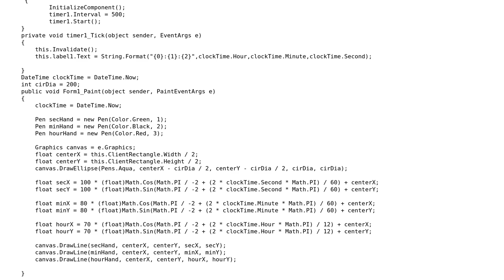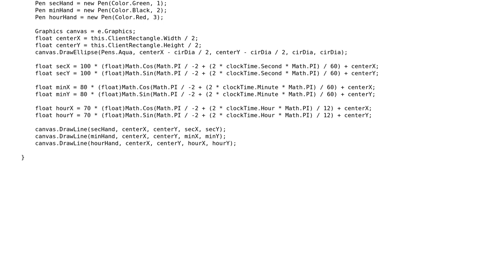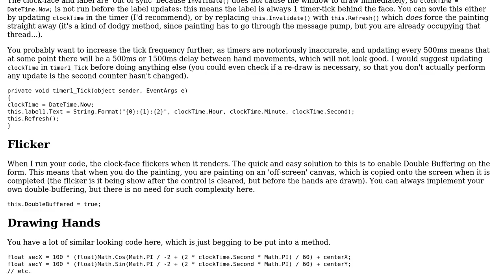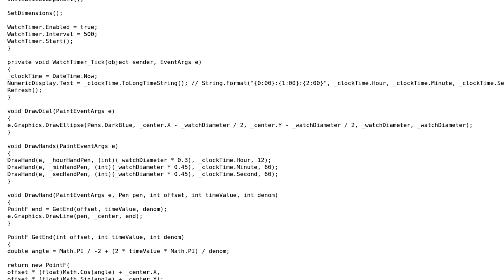Code Review: Windows Forms Clock (2 Solutions!!)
Code Review: Windows Forms Clock

With thanks & praise to God, and with thanks to the many people who have made this project possible! | Content (except music & images) licensed under CC BY-SA | Music | Images & others | With thanks to user VisualMelon user Mountain Gold and the Stack Exchange Network Trademarks are property of their respective owners. You are responsible for your own actions.